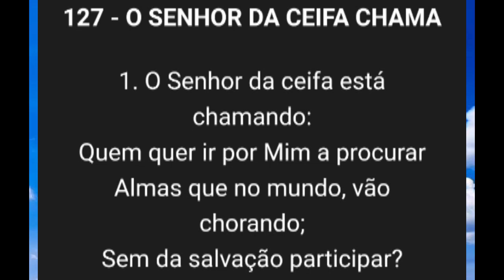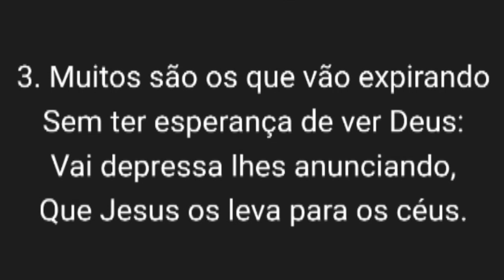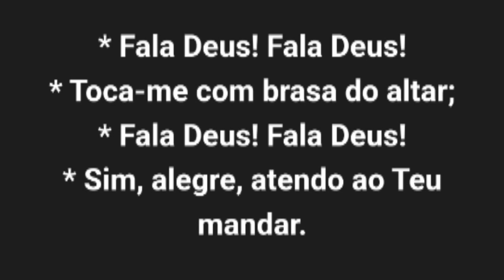🎼HINO DA HARPA CRISTÃ: 127. O Senhor da ceifa chama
Oi gente, trago mais um vídeo aqui para o canal e dessa vez venho com esse louvor maravilhoso, o hino de número 127 da harpa cristã chamado "O Senhor da ceifa chama", seja abençoado!!!